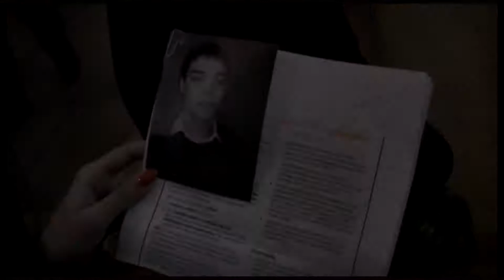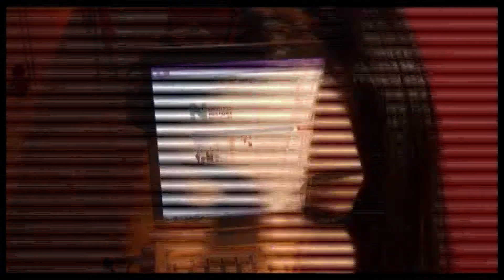Hamndeep Kelly Amrita A2 Media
A2 Media Trailer